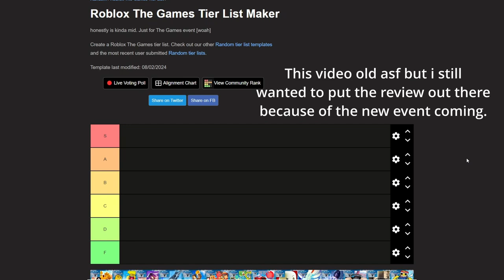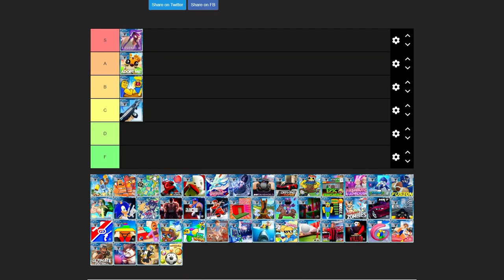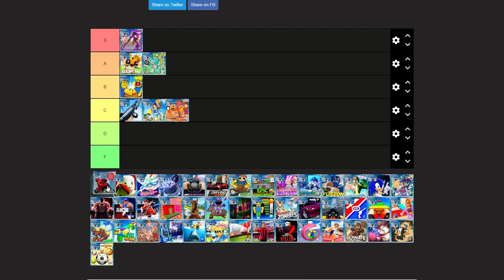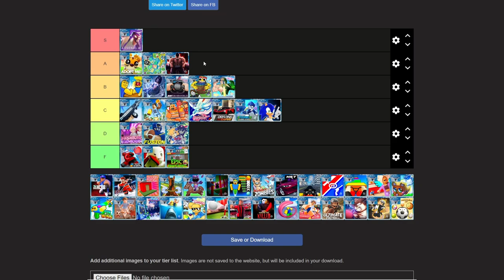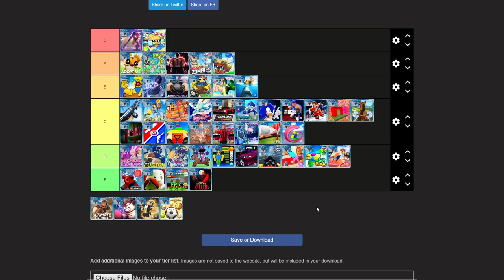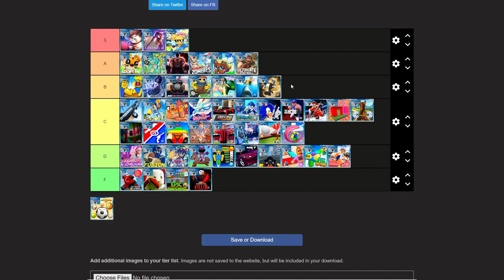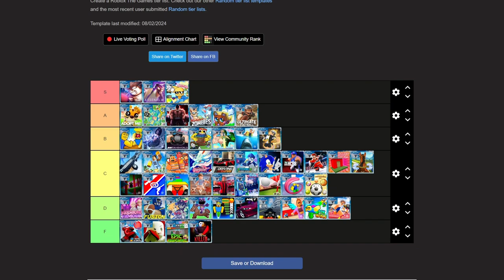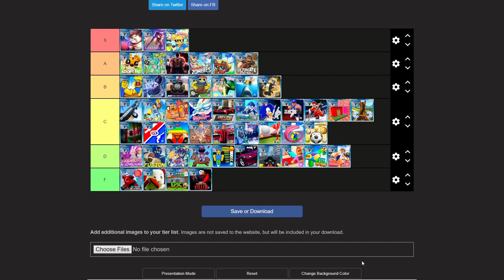The Games: A Retrospective (not really)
This really was a the games. Got this out because I knew I wanted to do the reviews and also the next event was coming so i wanted to put it out there before "The Haunt".

Chapters 📚
none
i'm sorry i'm too lazy to do it this video (and it's old i forgot them)

link to nothing